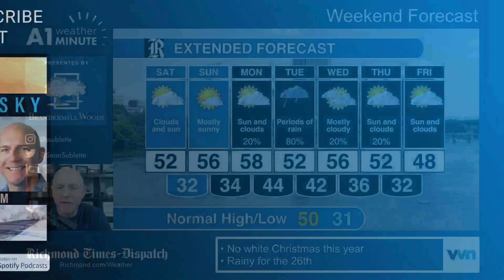Holiday weekend forecast: Dry and mild, but rain on the other side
No snow for Christmas this year, and like many parts of the country, Virginia will be warmer than normal.